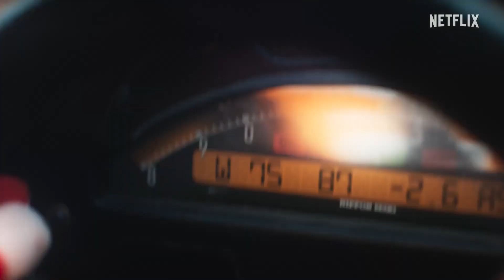Senna | Official Teaser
Fictional miniseries based on the life of Ayrton Senna da Silva, the Brazilian racing legend who won the Formula One World Drivers' Championship three times.